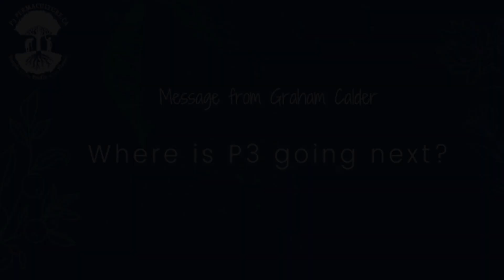Where Is P3 Going Next?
For the last 10 years, P3 has offered courses and designs, workshops and full training, which is how most of you came to know us.
Moving forward we want to focus on more hands-on and advanced courses to support our students - like YOU FOLKS!

P3 Permaculture is a social enterprise focused on environmental consulting and regenerative Design Consultation and Education for your Home, Farm, Garden or Business.  We use land-specific ecosystems analysis and knowledge to bring you abundance while fighting Climate Change. Thank you for supporting us!

Observe and Interact: An Indepth Look at a Permaculture Design Course:
 😄SUPPORT ↴
This really does help keep the channel moving forward!

“Permaculture gives us a toolkit to move from a culture of fear and scarcity to one of love and abundance” Join us in our journey to making the world a greener, lusher and kinder place.